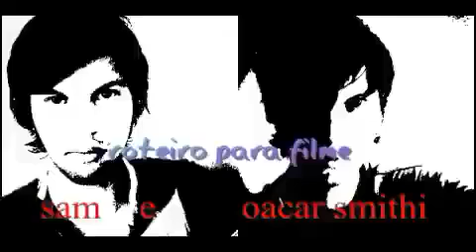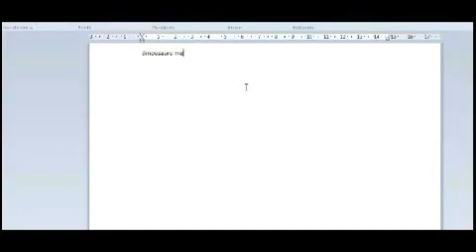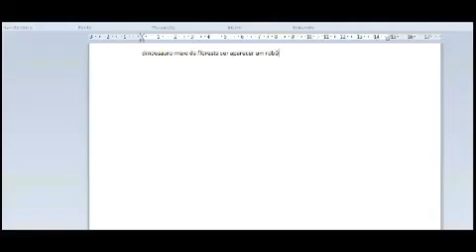VINGADORES ULTIMATO filme açaõ Temperatura Máxima rede globo 24 /12 /2023